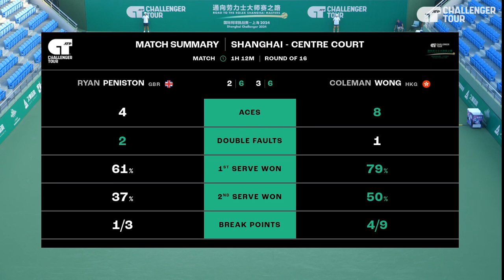Chak Lam Coleman Wong (黃澤林) VS Ryan Peniston | ATP challenger Shanghai 2024 | Round of 16